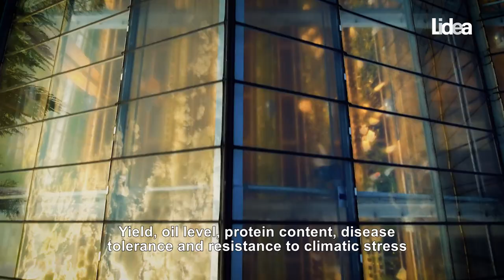RAPESEED IS PART OF LIDEA'S CORE EXPERTISE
In order to meet farmers’ requirements, a trial network of more than 65,000 plots enables breeding of hybrids suited to different sowing areas, across Western and Eastern Europe.
Yield, oil level, protein content, disease tolerance and resistance to climatic stress are the main focuses of breeding.